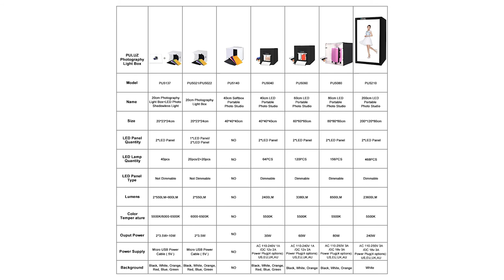PULUZ 30cm Folding Portable Ring Light Photo Lighting Studio Shooting Tent Box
SKU: PU5030

Feature:

1. The photography light box is designed for small items of photography enthusiasts, crafters, artists, etsy sellers and other online sellers, professionals and product advertising clients.
2. Light box studio allows quick and easy shooting of small products such as jewelry, accessories, toys, watches, gadgets and other items.
3. Assemble your own photo studio anywhere in minutes, you can unfold this LED light box studio and place it on any surface to get the good backdrop for small articles business photography, taking pictures for products.
4. Portable folding structure design, more convenient to install and carry, built-in led light, providing average light and prevents shadows and reflections in your photos.
5. With 6 backgrounds, and build-in light and USB cable, 3 colors temperature switch.

Thanks!